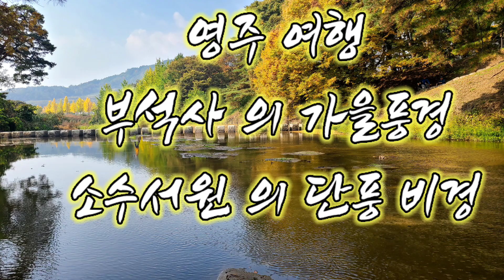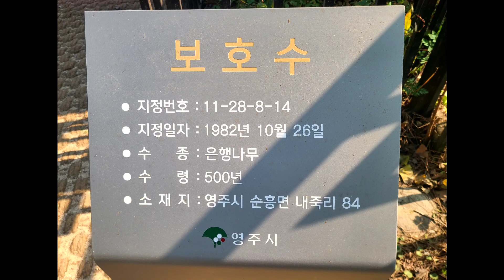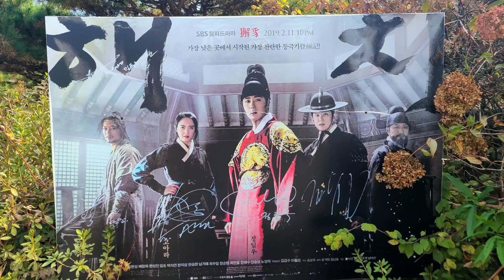영주 부석사 1500년 역사 의숨결& 소수서원 우리나라 최초의서원 고풍스런 멋 *영주 가을여행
부석사
불교 경상북도 영주시 부석면 봉황산(鳳凰山) 중턱에 있는 절. 우리나라에서 가장 오래된 목조 건축인 무량수전과 조사당(祖師堂)이 있고, 석가여래 좌상, 삼층 석탑 등 많은 문화재가 있다.

소수서원

소수서원(紹修書院)은 우리나라 최초의 서원이다. 소수서원은 1541년(중종 36) 7월에 풍기군수로 부임한 주세붕(周世鵬)이 1542년(중종 37) 8월에 이곳 출신의 성리학자인 안향(安珦)을 배향(配享)하는 사당을 설립하기 위해 공사를 시작하였다. 이듬해인 1543년 8월 11일에 완공하여 안향의 영정을 봉안하고, 사당 동쪽에 백운동서원(白雲洞書院)을 같은 해에 설립한 데서 비롯되었다.
주세붕이 서원 이름을 '백운동'으로 한 것은 소수서원의 자리가 중국 송(宋)나라 때 주희(朱熹, 1130∼1200)가 재흥시킨 백록동서원(白鹿洞書院)이 있던 "여산(廬山)에 못지않게 구름이며, 산이며, 언덕이며, 강물이며, 그리고 하얀 구름이 항상 서원을 세운 골짜기에 가득하였기" 때문에 '백록동'에서 취한 것이라고 한다.